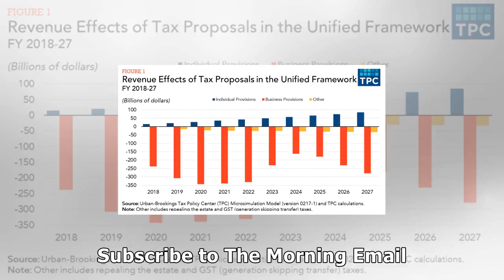How to understand tax reform